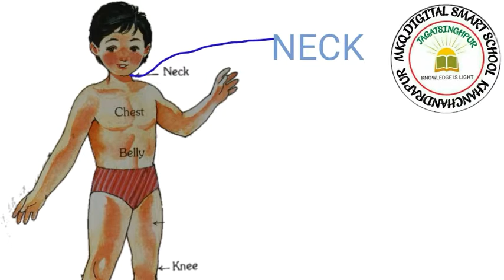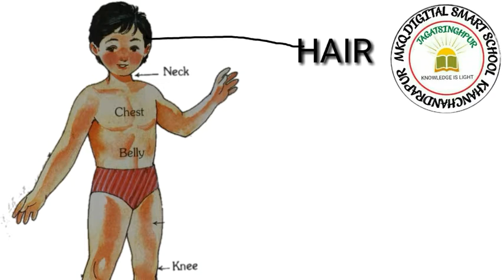Human body parts in English :learn parts of body for kids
Human body parts name in English